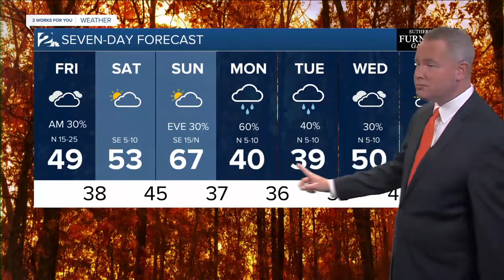KJRH Latest Headlines | October 23, 7am